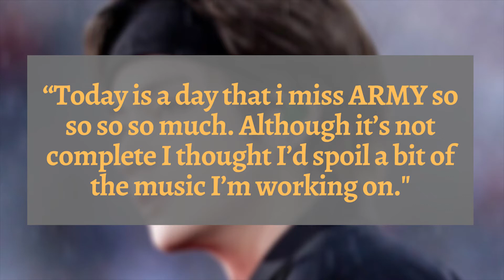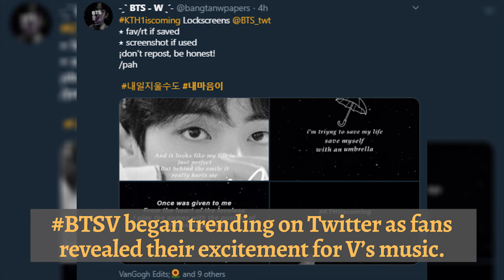BTS’s V Shared A Snippet Of His New Music And Fan’s Are Losing It Waiting For The Mixtape